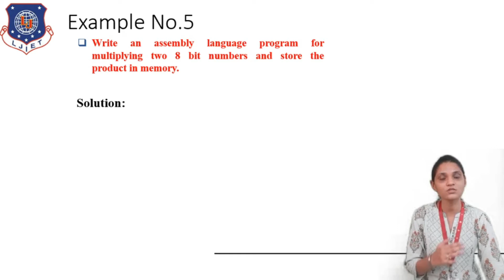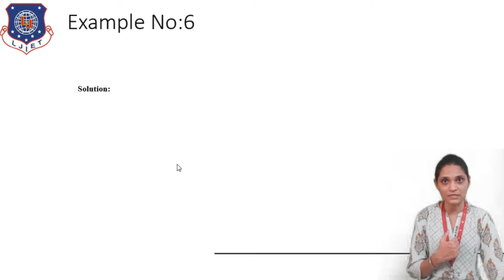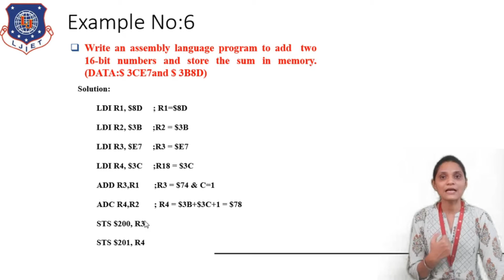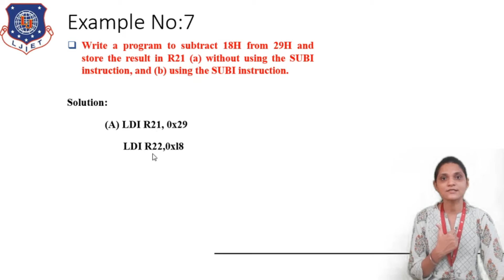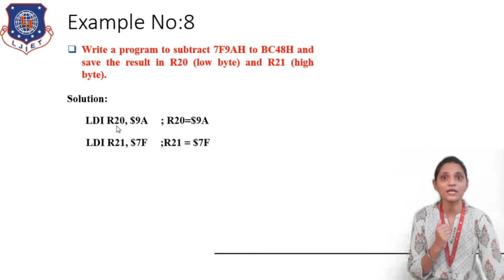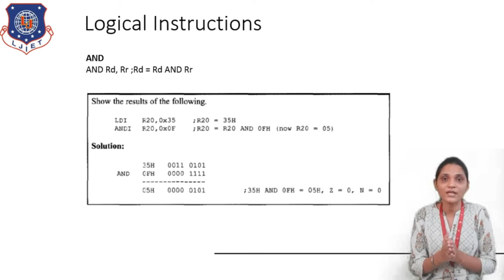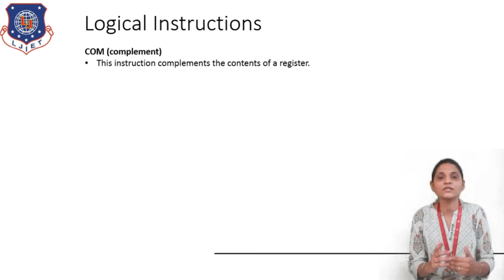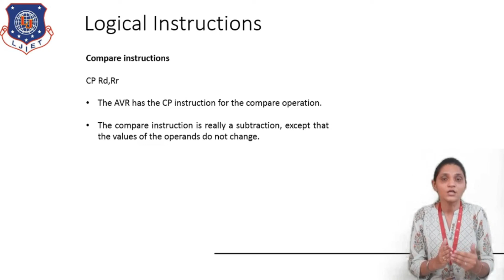Lec-30_Examples | Microprocessor and Microcontroller | ICT Engineering